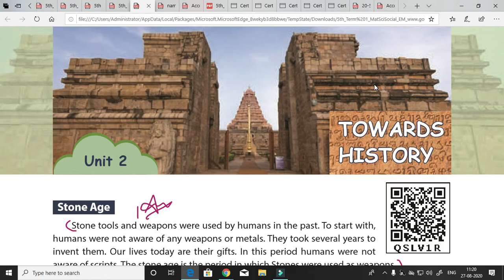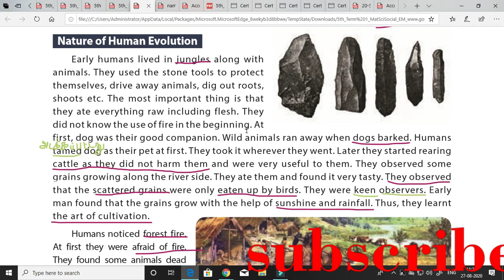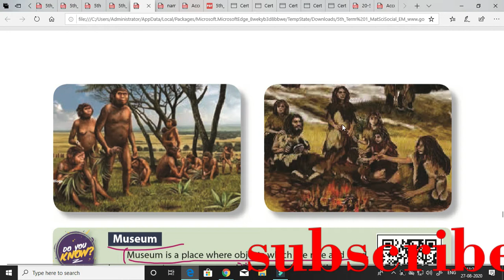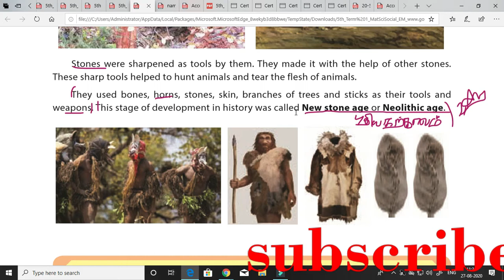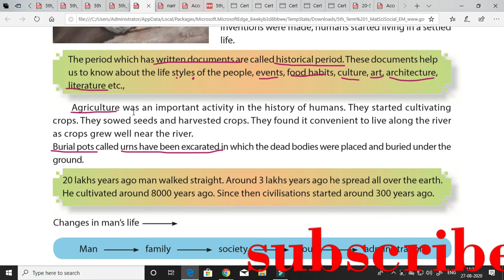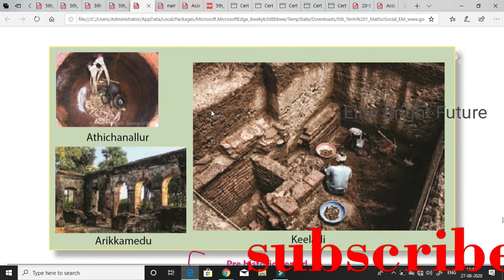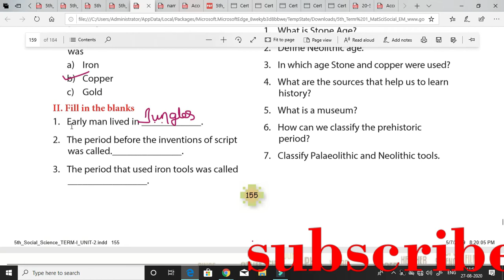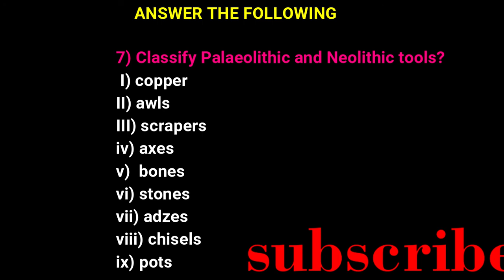5th std ||TOWARDS HISTORY|| SOCIAL SCIENCE TERM -1 UNIT -2 NEW SYLLABUS EXPLAINED IN TAMIL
5th std ||TOWARDS HISTORY|| SOCIAL SCIENCE TERM -1 UNIT -2 NEW SYLLABUS EXPLAINED IN TAMIL WITH BOOK BACK QUESTION AND ANSWER